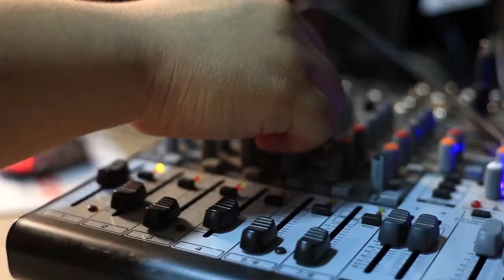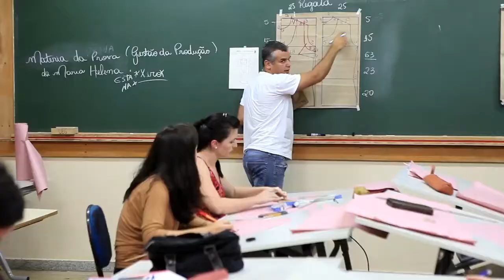Institucional UEG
Universidade Estadual de Goiás